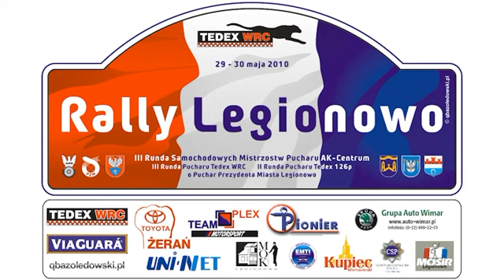[KJS] VIII RALLY LEGIONOWO 2010 - SL 8 - Nowy Dwór Mazowiecki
Przejazd załogi z najlepszym czasem w klasie Open na SL 8 - Nowy Dwór Mazowiecki

Załoga:

Unger Marcin, Łaguna Adam
Mitsubishi Lancer, klasa Open
Czas: 86,08

Autor: Rzooq